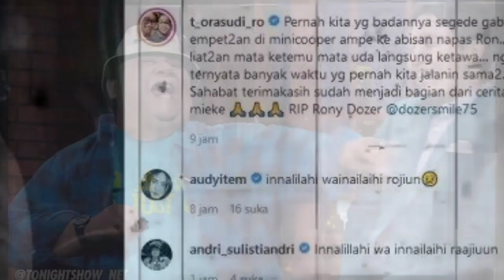Aktor Sekaligus Komedian Ternama Meninggal Dunia, Pecah Tangis Para Sahabat Mengantar Kepergiannya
Aktor Sekaligus Komedian Ternama Tutup Usia.